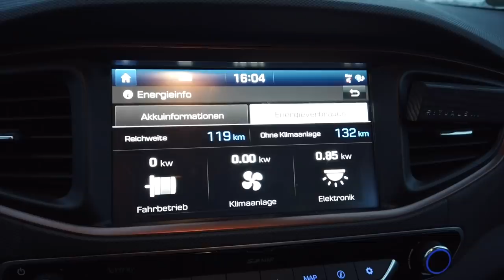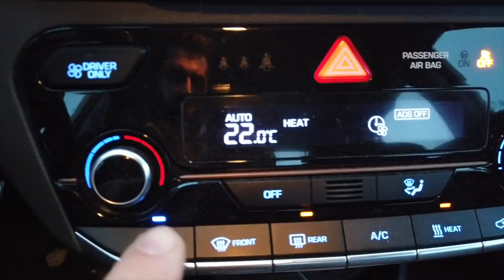WINTER & STAU + HEIZUNG im 3 Jahre alten E-Auto mit kleinem Akku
Bilder eines verschneiten Staus auf der Autobahn mit der Überschrift.
Wenn das alles E-Autos wären: Wer würde die alle abschleppen nach 3 Stunden heizen... und vor allem... - WIE???

Ich bin also einfach mal mit nicht ganz vollem Akku ein gewisse Strecke mit dem Elektroauto gefahren und habe mich dann mal für mehrere Stunden in die Kälte gestellt.

Mal schauen wie lange mein, nicht mehr ganz aktuelles, Fahrzeug von 2017 in der Kälte aushält und ob man dann noch weiterfahren könnte oder abgeschleppt werden müsste.

▬ ❝ Unterstützung ❞ ▬▬▬▬▬▬▬▬▬▬▬▬
Kanalmitglied werden und exklusive Vorteile erhalten:

Du kannst uns aber auch gern unter folgenden Links einmalig oder regelmäßig unterstützen.